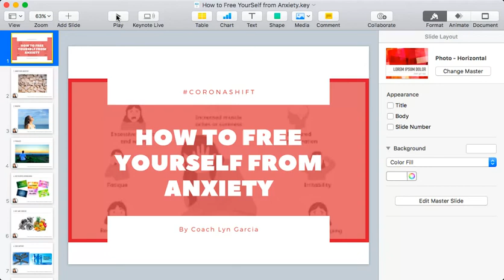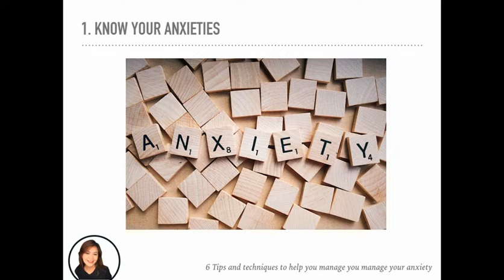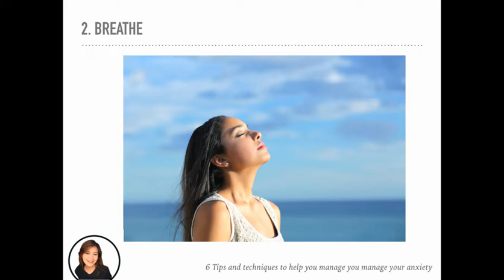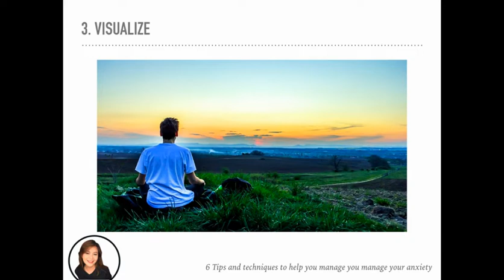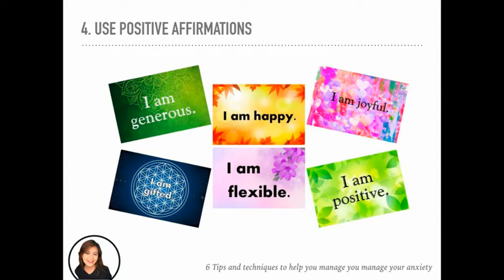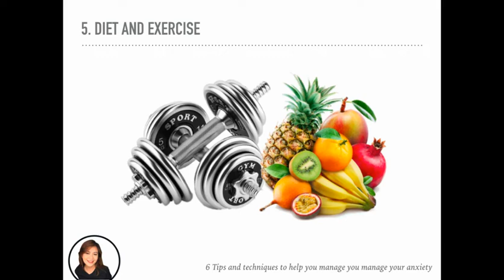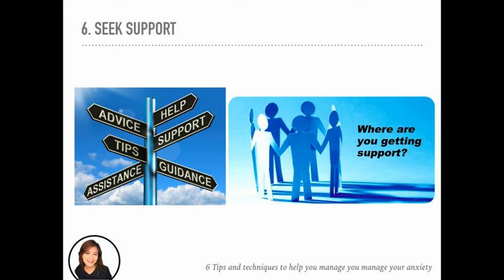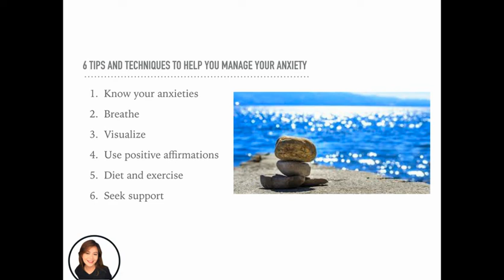How to Free Yourself From Anxiety | Coach Lyn Garcia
Anxieties are part of everyday life. How you choose to manage them is what makes the difference. Stop letting anxiety control you. Let anxiety and worries know that you are the one in the driver's seat of your life.